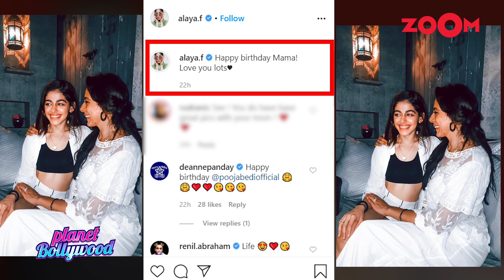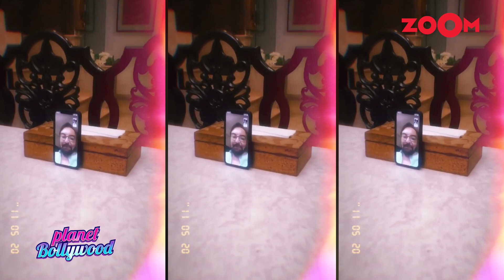Alaya F's special birthday wish for her mother Pooja Bedi's 50th birthday | Bollywood News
Alaya F who made her Bollywood debut recently with the film Jawaani Jaaneman, is currently in lockdown with her family has been entertaining her fans on social media with many videos and photos and she decided to make her mother Pooja Bedi's 50th birthday special during this lockdown period with her birthday wish. She shared a picture of the two on social media where Pooja Bedi looked absolutely gorgeous in her white attire and they cut their cake with their close ones on a video call with them. Watch the video to know more.